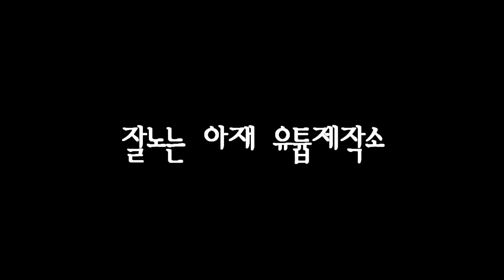꺽지낚시가서 꺽지는 안찍고 온 영상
개시원한 계곡으로, 개더운날 낚시겸 주변청소하러 이동했는데
처음시작한 유튭이라 부족한게 많습니다. 결정적으로 낚시하는
영상이 별로 없어요...ㅜㅜ 허나! 시원한 계곡영상 많으니
즐감해주시면 감사하겠습니다!

늦은나이에 혼자 이것저것하려다보니 참 어렵네요 ^^
계속 나아지는 아재 될께요~ 화이팅!